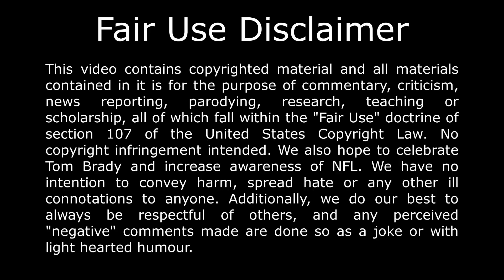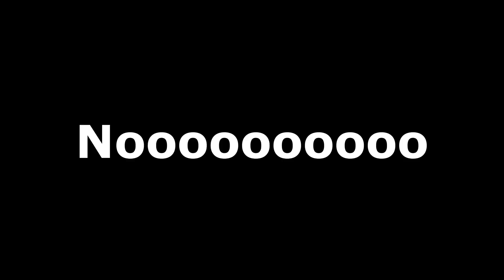Tom Brady WORST situation for Dallas Cowboys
Tom Brady and Buccaneers are a nightmare, boogeyman and worst situation for the Dallas Cowboys to face in NFC Wild Card game.